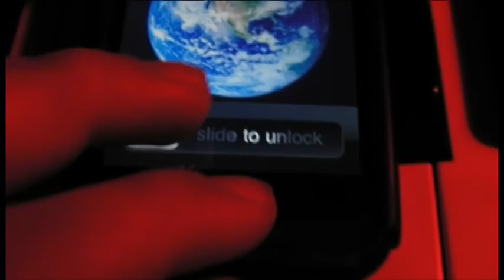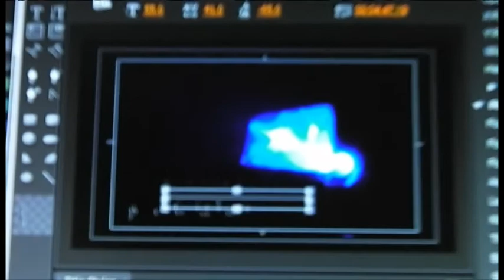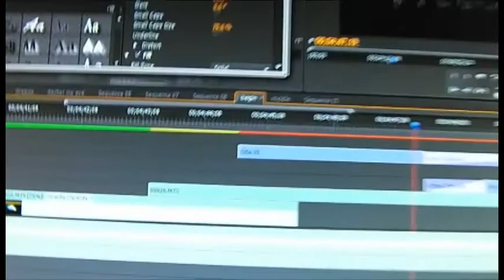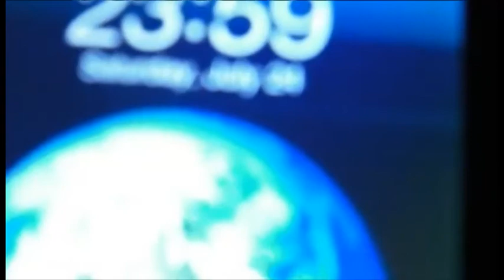Life in a day attempt Ohio University - Athens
some footage i submitted for the life in a day contest last year, didn't get selected as far as i know, but i think there's some interesting stuff in here, although it's all random